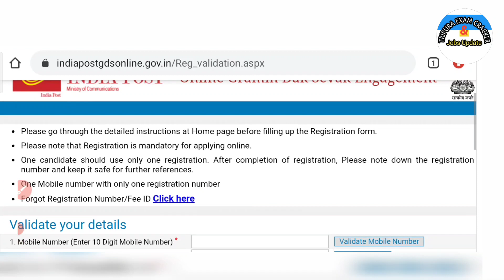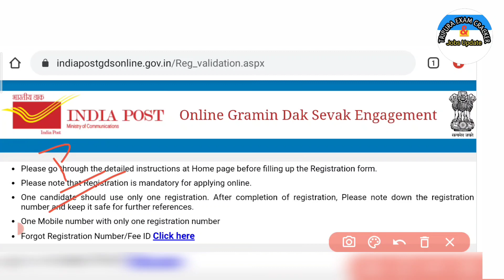পোস্ট অফিস এডমিট কার্ড কবে আসবে এবং পরীক্ষা কোথায় হবে জানতে ভিডিওটি দেখুন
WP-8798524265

Jai Hind ❤